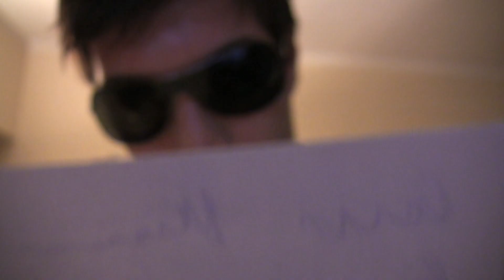Caro Marty McFly...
prendi la tua DeLorean, passa a prendermi e riportami nell'epoca in cui, se volevi guardare un cartone animato, dovevi aspettare le 16:00 del pomeriggio.
Grazie a Luca per la realizzazione della miniatura.